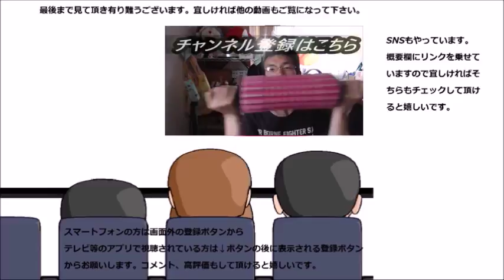シャトレーゼ 拘り卵の無添加プリンが本当に凄く～だった件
シャトレーゼ、拘り卵の無添加プリンを食べてみましたが、本当に拘り抜かれていますね～